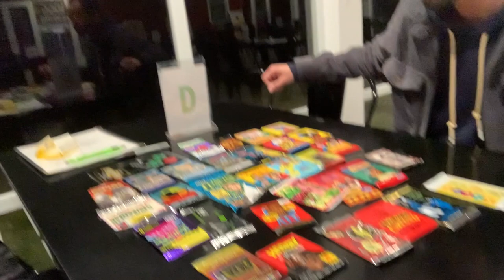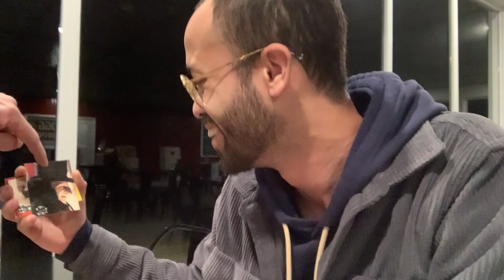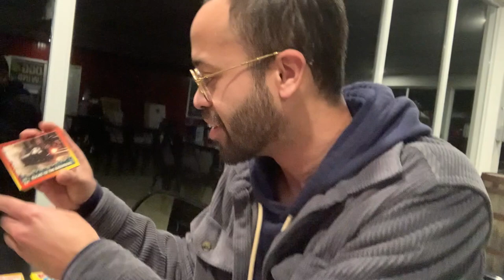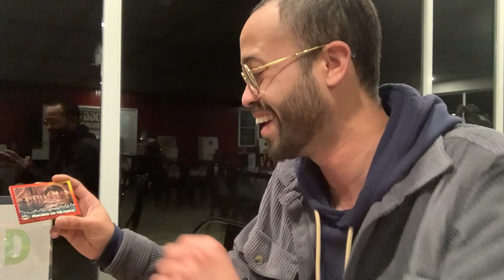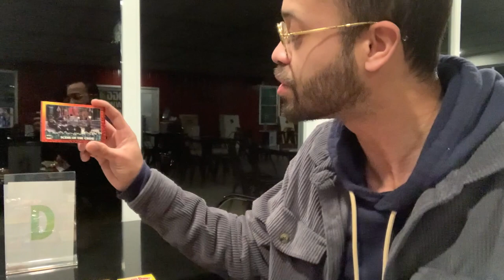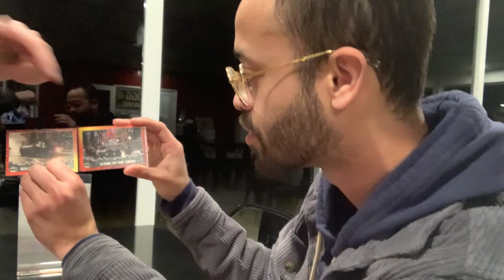Juan Rosario opens BATMAN RETURNS - @COCNC: Comedians Opening Cards No Coffee: Burton Keaton DeVito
00:00 - 00:27 rooting for the billionaires
00:28 - 00:43 not aroused
00:44 - 00:48 Godfrey and Outside Steve(Fabrican) sing Welcome Back from Welcom back Kotter
00:39 - 00:57 samplesizeband intro song
00:58 - 08:40 Juan Rosario at Frogg brewing in Swanzey NH open mic, picks Batman Returns
08:41 - 08:44 photo - march 23, 2024
08:45 - 13:34 my set from that night, a lot of riffing (always more fun to be there)
13:35 - 14:03 outro music from samplesizeband